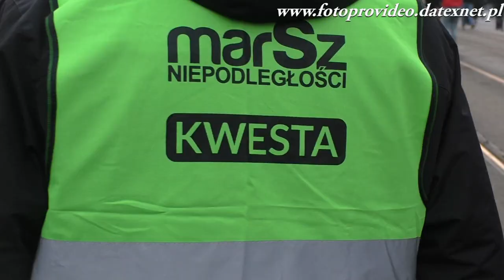MARSZ NIEPODLEGŁOŚCI WARSZAWA 2019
Patrioci z Nałęczowa,Rudna i Kurowa w drodze na Marsz Niepodległości.